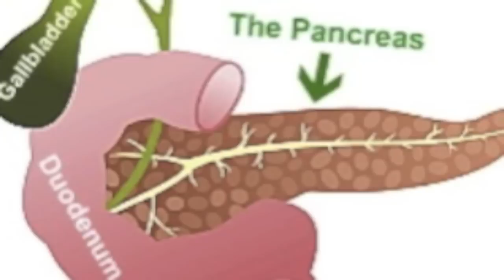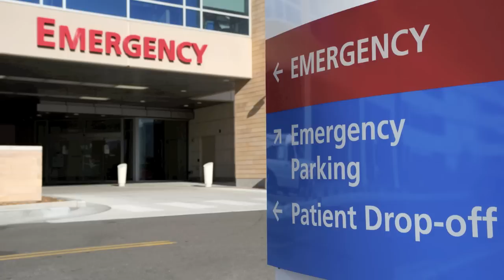chronic pancreatitis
Dr. Carlo Oller, emergency physician, talks about chronic pancreatitis